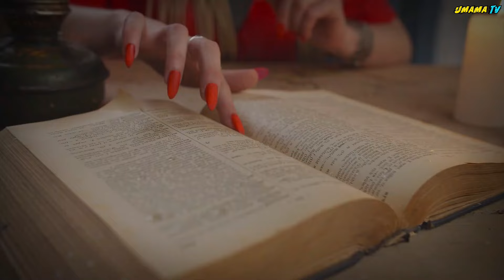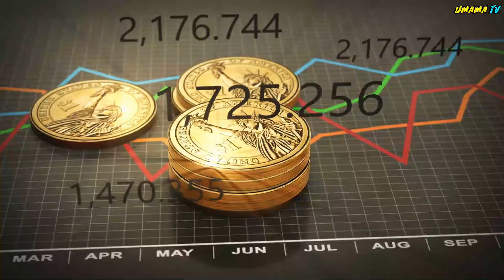সুন্দরী মেয়েটি টিকটিকিতে পরিণত হলো! ইসলামিক কাহিনী আল্লাহর কুদরত miracle of Allah